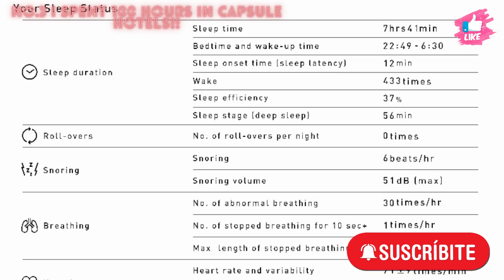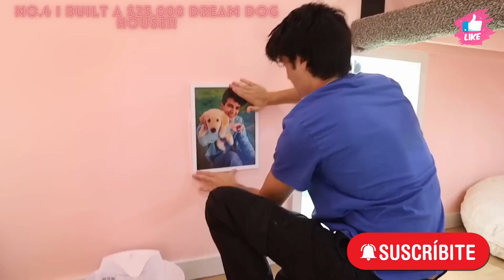Brent Rivera Video funny scene summary part 1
I cut it a little longer!!

Introducing recommended products!